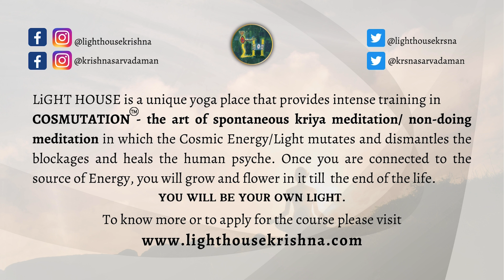TALKS WITH KRISHNA SARVADAMAN BANERJI - EPISODE 2 sarvadamandbanerjee [This video is in English]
To join Krishna's meditation course or to know more about Light House please

Light House is a yoga place founded by Krishna Sarvadaman Banerjee and is essentially devoted to COSMUTATION - the Art of Spontaneous Meditation in which once you are connected with the Cosmic Light or Energy, you begin to live Meditation/Yoga 24X7.